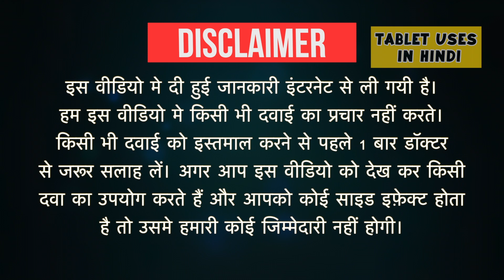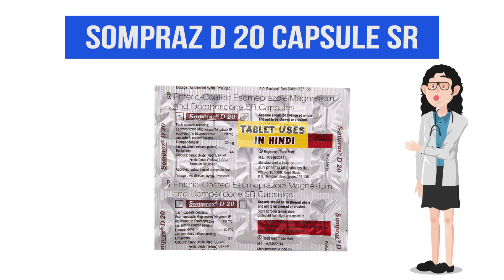Sompraz D 20 Capsule SR Uses in Hindi | एसिड रिफ्लक्स | Side Effects | Dose 💊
Sompraz D 20 Capsule SR Uses in Hindi | Side Effects | Dosage

Sompraz D 20 Capsule SR Uses in Hindi
Sompraz D 20 Capsule SR Use in Hindi
Sompraz D 20 Capsule SR Kis kaam aati hai
Sompraz D 20 Capsule SR Review
Sompraz D 20 Capsule SR Use
Sompraz D 20 Capsule SR Side Effects
Sompraz D 20 Capsule SR Dose